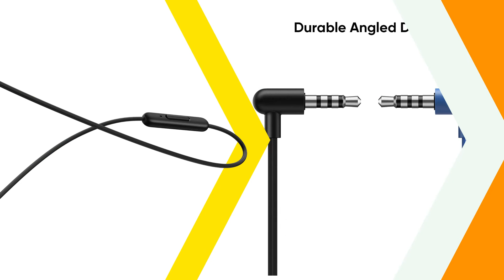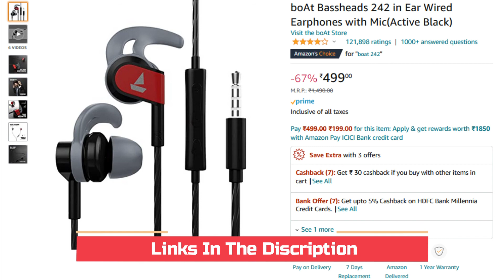Best earphones under 500 rs | Top 7 Best wired earphones under 500 🎧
In this video I have told you about the best wire earphones which are priced under 500 rs. and which provide you value for money feature.

Queries Solved:
▪ Best earphones under 500 rs for pubg
▪ Best earphones under 500 rs for bgmi
▪ Best earphones under 500 rs for music
▪ Best wired earphones under 500 in 2022
▪ Wired earphones with mic
▪ Best earphones with mic under 500 rs
▪ Best earphones with mic
▪ Top 7 best earphones under 500

Best Earphone Link

▪ Boult BassBuds Storm-X
▪ Boult Audio BassBuds X1

▪ Redmi Wired Earphones
▪ GOVO GOBASS 400
▪ Boult BassBuds Loop
▪ boAt Bassheads 102

▪ Realme Buds 2 Neo
▪ boAt Bassheads 242
▪ JBL C50HI Earphones
▪ Realme Buds 2

◈◈◈◈◈◈◈MUSIC USED◈◈◈◈◈◈◈
Crockpot NCS - @YoutubeMusicLibrary

Keep Supporting 😇🙏